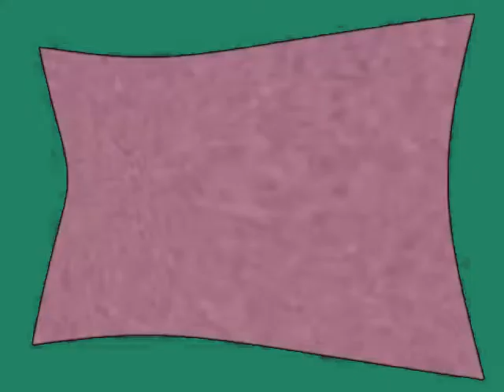(REQUESTED) Klasky Csupo Effects 33 Enhanced with Minty Mate (Instructions in Description)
Instructions:

Apply Color Exchange and edit:

Color 2: Water Green

Hue: 110

Pitches:
70
80 (Or click Soprano)
100
120

Note: Julia The Object Thingy, if you're watching this, the real color is: R: 41 G: 141 B: 100.

Requested by Fuzzy the Pet Guy 2020 and Raven /B2019.

Effect by Raven /B2019